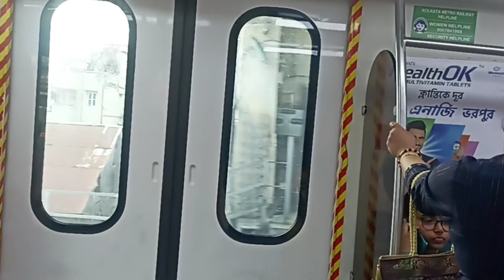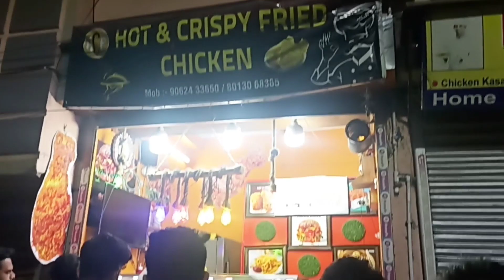Dui besty mile beriye porlam ager fvrt jaigai☺tried old fvrt crispy chicken, my old home of kolkata🥲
Bff's day out😎 || Ami r diksha mile gelam amader ager favorite jaigai || Explored Newmarket  and Gorer math kolkata😊 || Tried my old favorite crispy chicken of dumdum😋 || Visited my old house of kolkata🥺🥲 ||